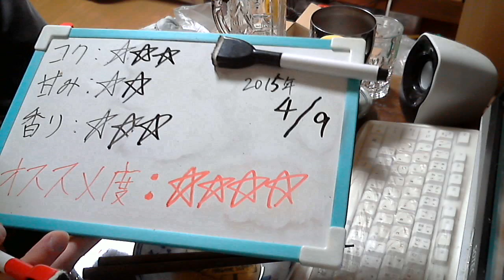酒好きな新潟人の飲酒動画 part876 北雪 金星 【日本酒】 【Sake】